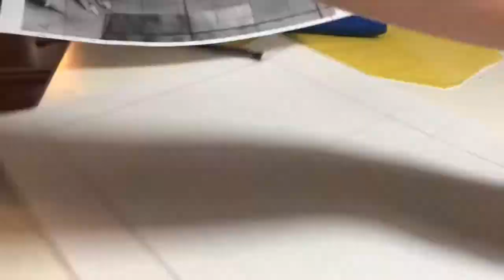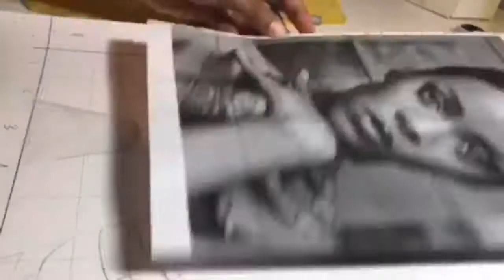Drawing Rihanna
3. Outlaw by NS Steph